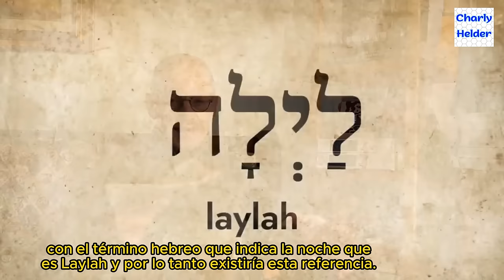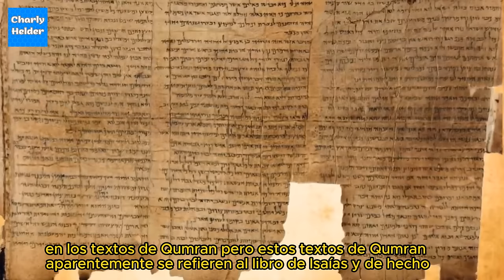Lilith rebelde - Mauro Biglino - Doblado al Español por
🇦🇷 Lilith rebelde - Mauro Biglino.
🔴Título Original: Lilith rebelde - Mauro Biglino
🔴Amigos, si les gustó el video, pueden ayudarme al desarrollo de mi canal:
Déjame un me gusta, que no te cuesta nada y a mí me ayuda un montón.
ESCRIBE un COMENTARIO.  ¡Estaré más que feliz de Leerlo!